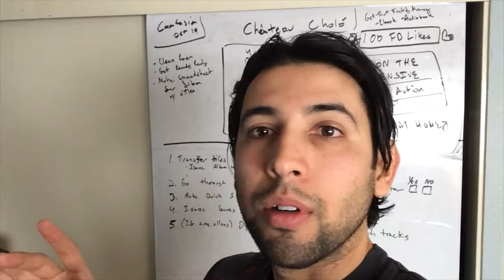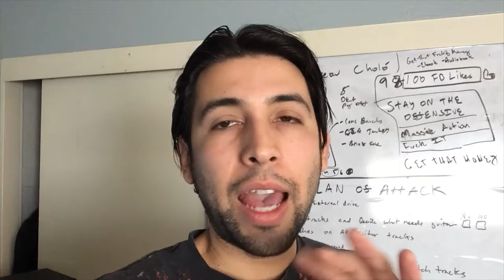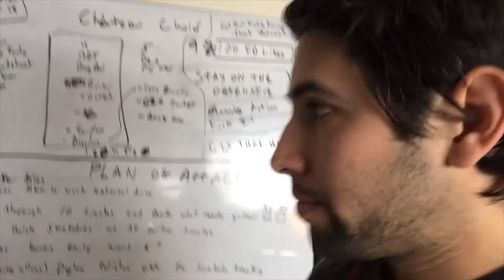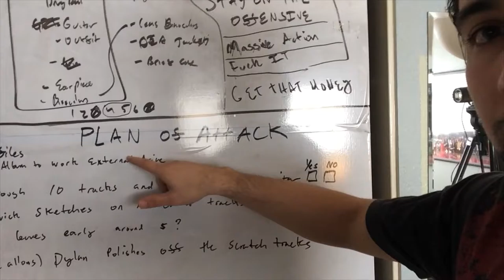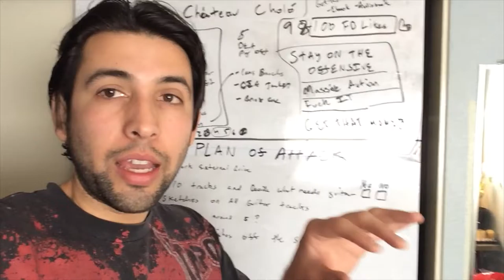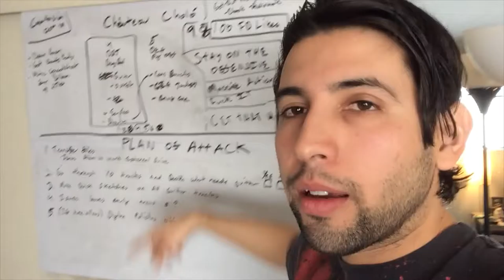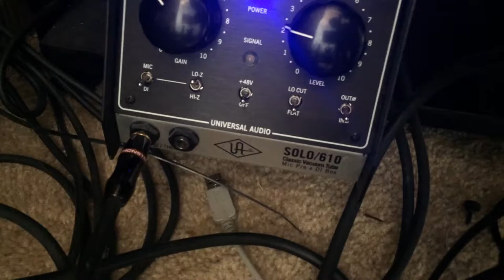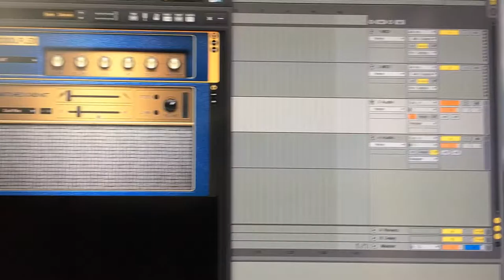VLOG CC - 1.28.17 2nd Album in the works, recording the G-TAR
Gustavo breaks down the future plans for Château Choló. There is a second album in the works, a collaboration with the artist/producer homie Isaac Welsh. They are plotting to incorporate animated music videos, a graphic novel, and an animation series all intermingled with sexy gangster music.

Recording with the guitarist homie, Dylan, they start the instrument overdubbing process that overlays their on going production album that is over a year in the making.

Special shout out to the homie Dylan Meistrich !